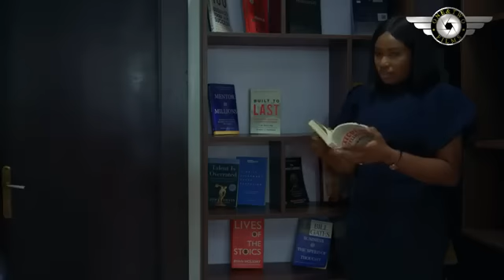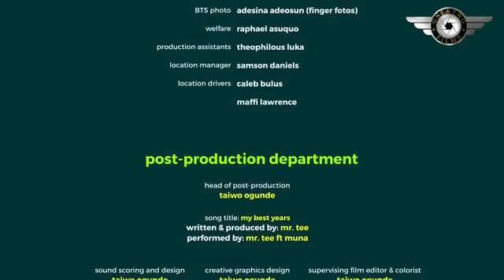She Waited Many Years 2find True Love Just When She Got Tired Of Waitng D Humble Funny Walter Came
Cast:
Producer:
Director:
MY BEST YEARS